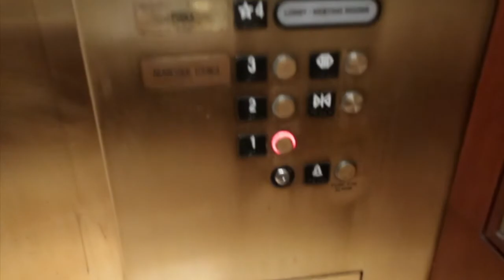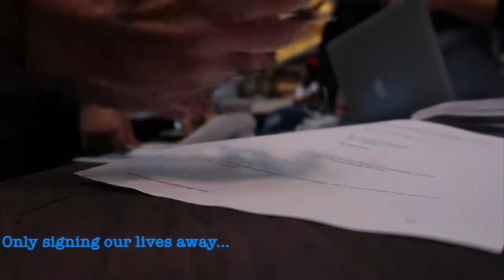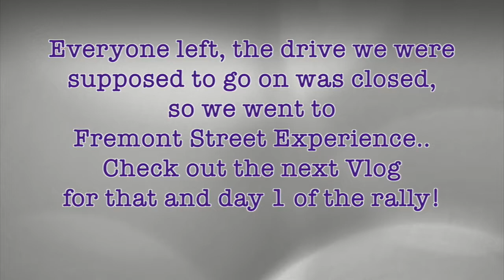Vegas Vacation-We Found The WORST Lake Resort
We were so excited to check out Las Vegas for SEMA before the Corsa America Rally. Too bad we ended up in the WORST resort I have ever stayed in! At least the rest of the few days was fun